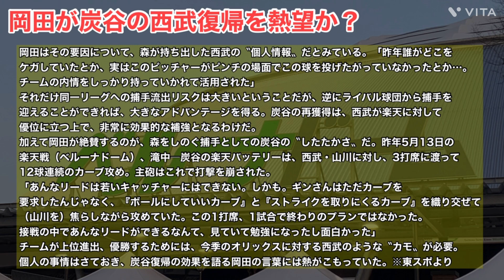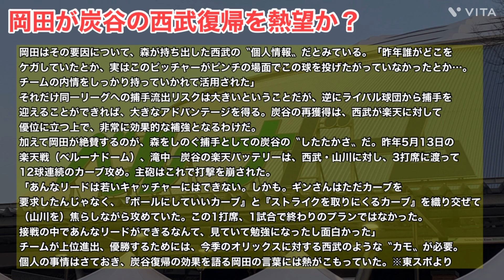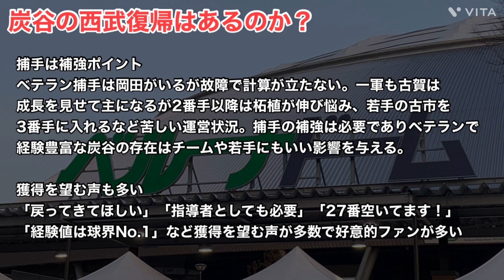【岡田雅利】ある選手の西武復帰を熱望か？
今回は西武復帰が熱望されるある選手について話していきます！